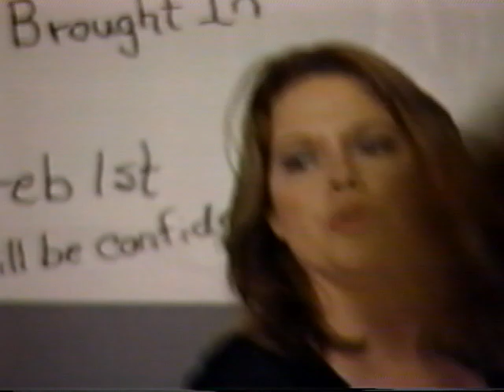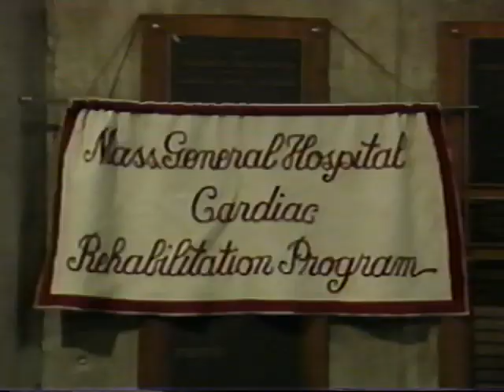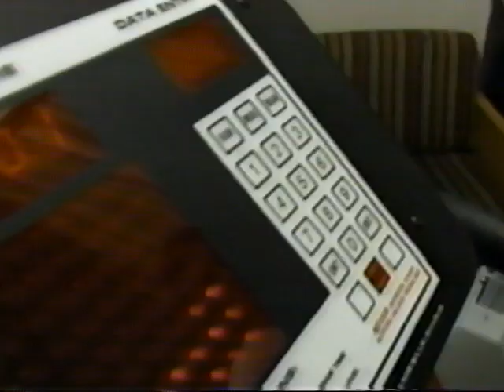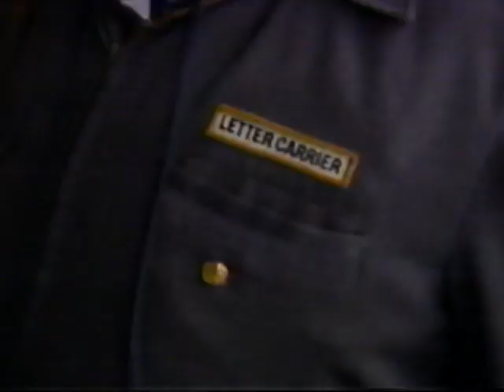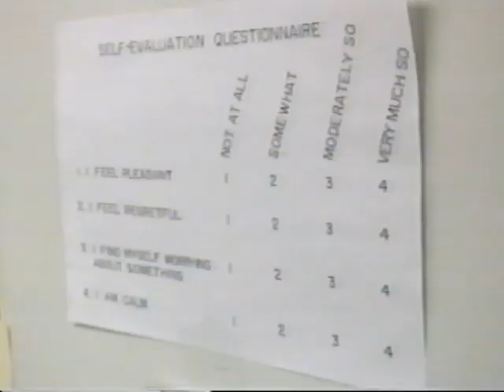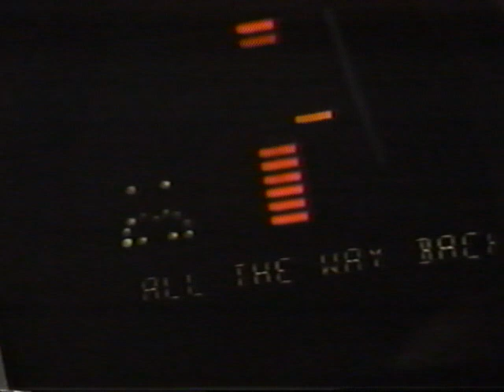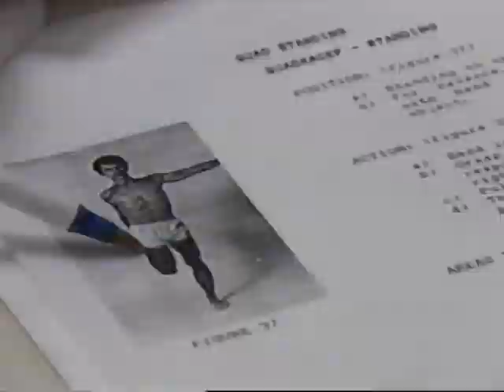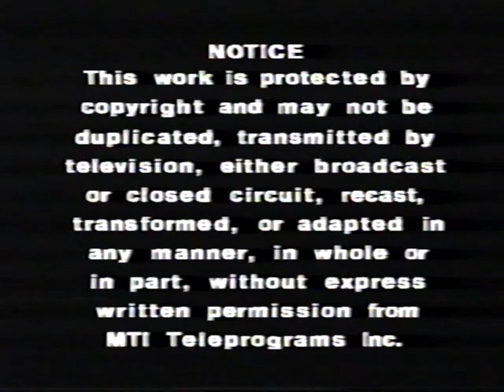"Starting and Sticking with Exercise" VHS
I really didn't expect that this video would open with a cowboy saying the equivalent of "Oh, hi, I didn't see you come in...", but that's what made it so special.